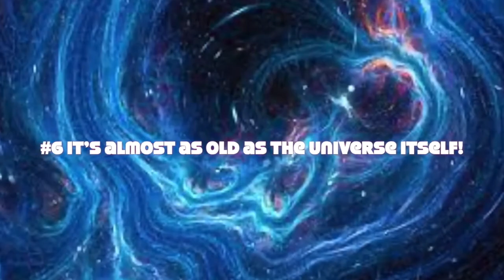You don't know Milky Way Galaxy!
10 Facts about the Milky Way You Didn't Know!